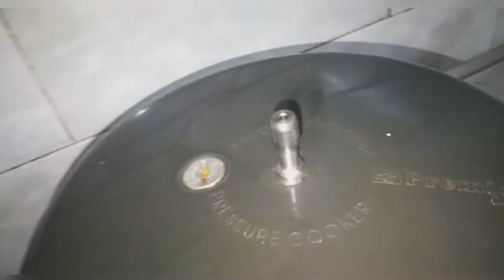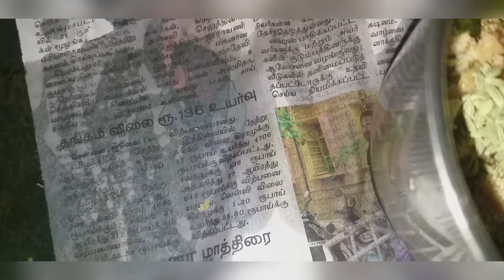சுவையான 🤤🤤 Mutton Dal Gosht | கடலைப் பருப்பு கறி கூட்டு | New Mutton Recipe | Wide Angle Beez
This video is all about Mutton Dal Gosht recipe in Tamil